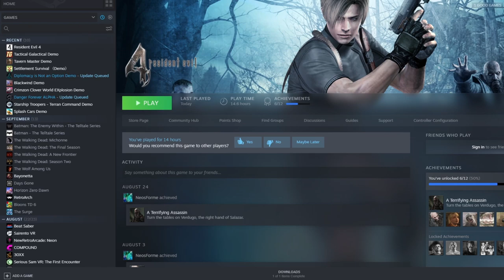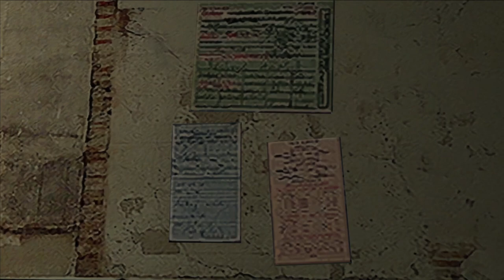STRONGER THAN EVER! | Resident Evil 4 [Part 20]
The boys are back, and STRONGER THAN EVER! It's been a while, and while they've been gone they've trained up and come back with more skill, confidence, and glitches to save the day! This'll be a fun one! Let's rock!

00:00 Backstage Shenanigans!
01:40 Neos Has Secrets!
03:14 Story Time!
05:43 Neos Is SO Much Better Now!
14:17 HATE!
16:04 Time To Show How Much Neos Has Improved!
26:29 The Big Boys Are BACK!